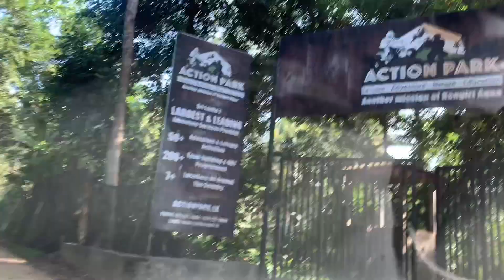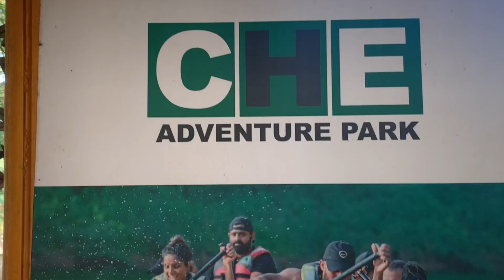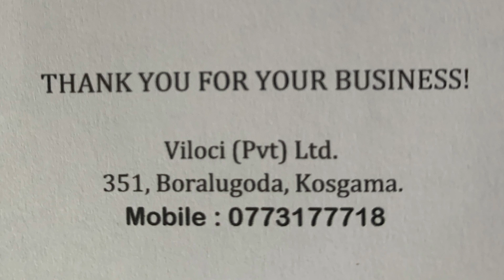Che Adventure Park l Ayyo Ayo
This adventure park is located in Kosgama area. Enjoy!